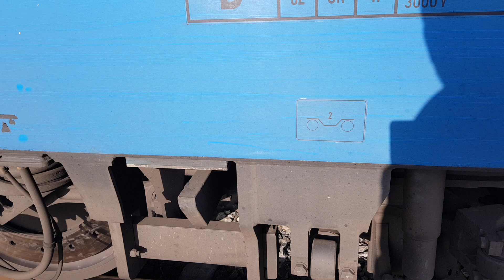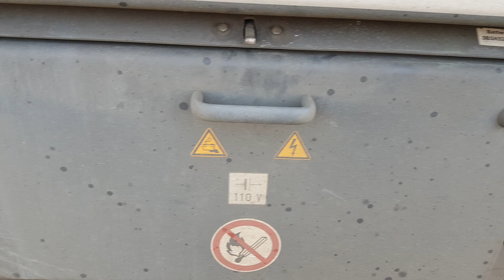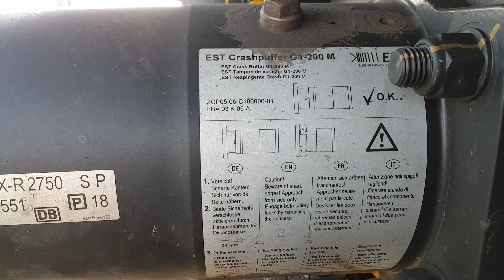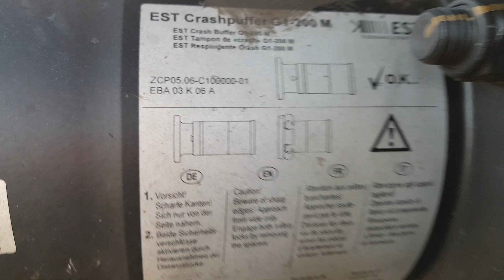Lokomotywa E186 traxx - uproszczone oględziny zewnętrzne